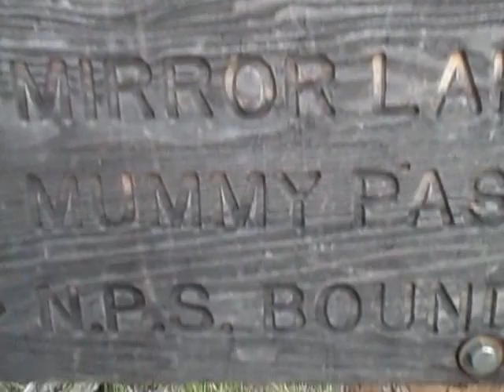Rocky Mountain National Park, July 22nd to 28th, 2009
John, Stu, and Steffen roadtrip from Chicago to Rocky Mountain National Park, Colorado, July of 2009. Music: "Reckoner" by Radiohead"